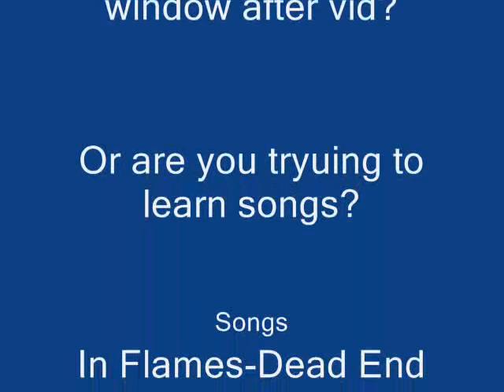99 Strength: Getting cape plus party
Got 99 accidently to soon, so I couldnt rcord that. But in this vid I get the cape and have a bloody party in my dungeon-house.

Also noi need to point out my typoes in the credits, I did notice them. right after I uploaded...

If your literate enough to notice them then you hopefully can read past them :)